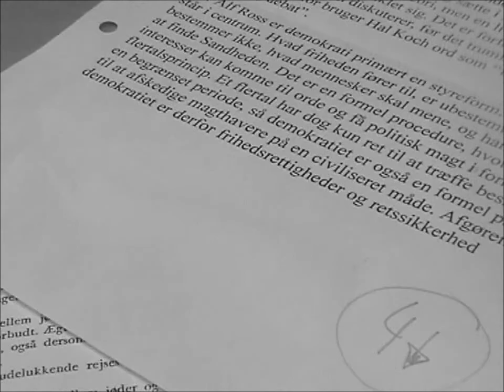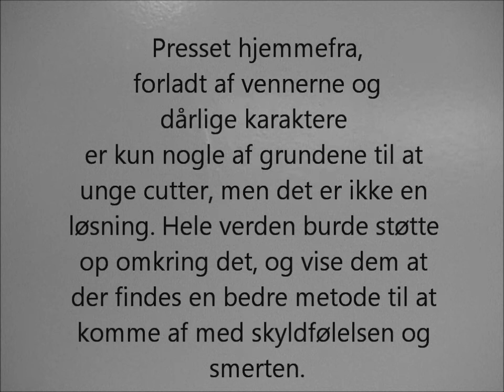Kortfilm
En kortfilm vi lavede i dansk 9. klasse